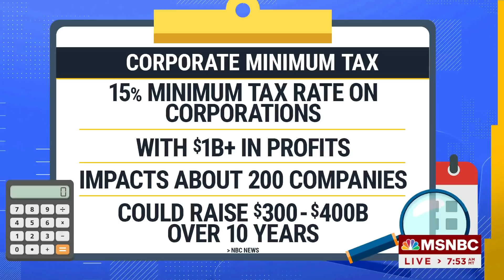Jonathan Allen Breaks Down Biden's New Human Infrastructure Framework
NBC News' Jonathan Allen and Leigh Ann Caldwell joined Stephanie Ruhle with breaking coverage of President Joe Biden's new $1.75 trillion human infrastructure framework as he meets with House Democrats behind closed doors. They explain what's in the package and how both moderates and progressives are reacting.